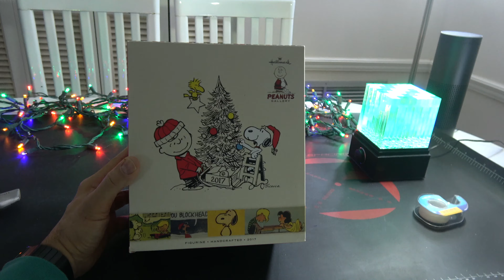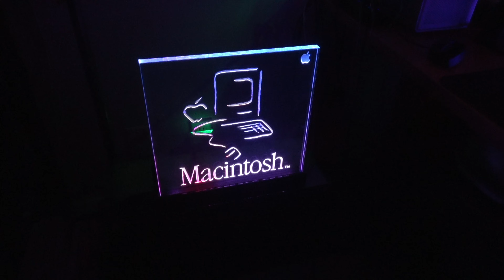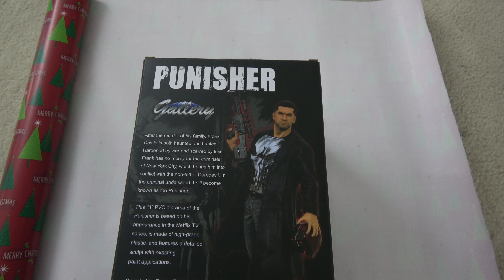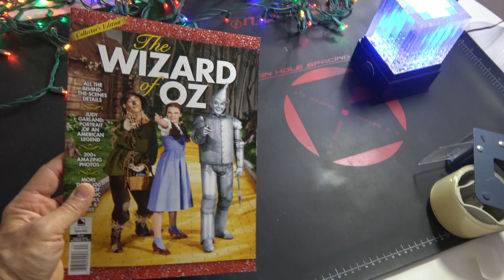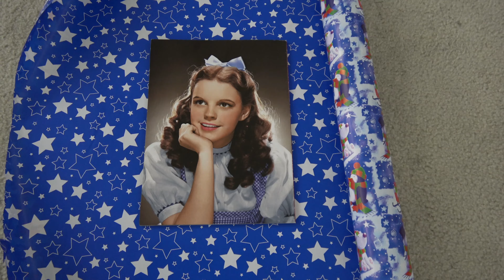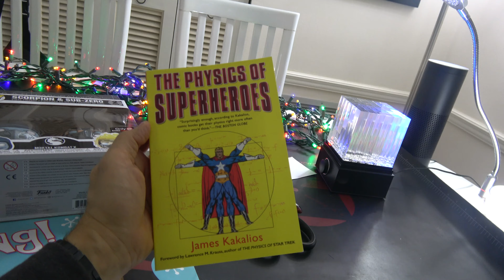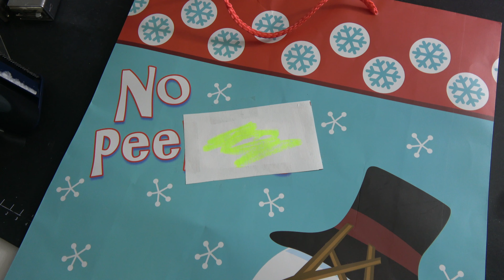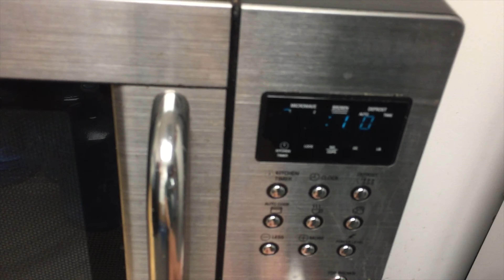Holiday : Wrap 2017 - Part 4 {Crappy Gift Wrapping Techniques}